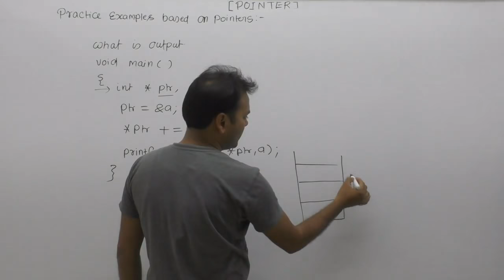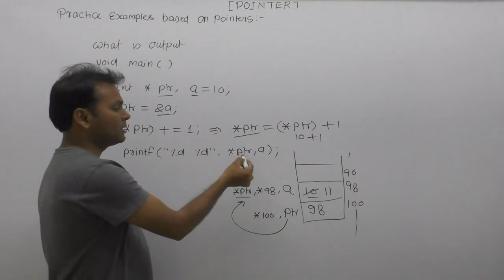Pointer examples in c language| Technical questions and answers for computer science |Part745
About this video lecture: Pointer examples in c language| Technical questions and answers for computer science